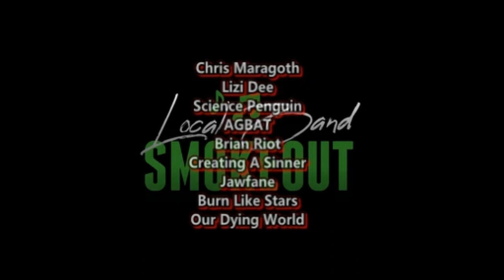7 Days Away - Sever ( Reaction / Review ) HARD ROCK FROM SO CAL & INDIANA